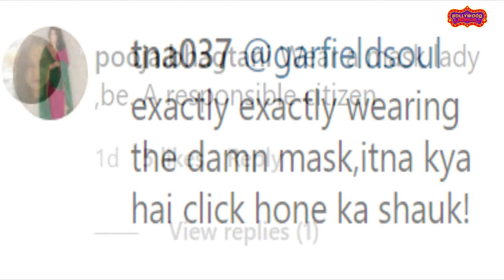Ankita Lokhande Badly Trolled on Social Media For Not Wearing Mask